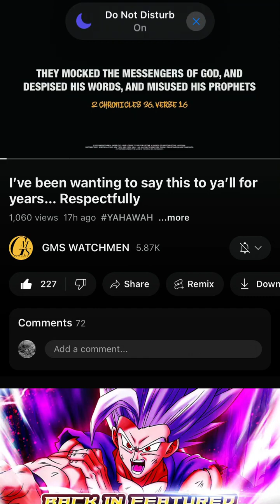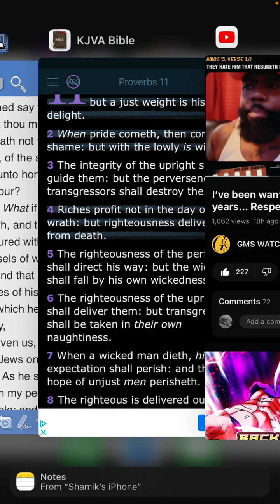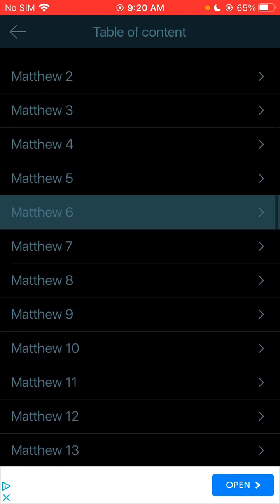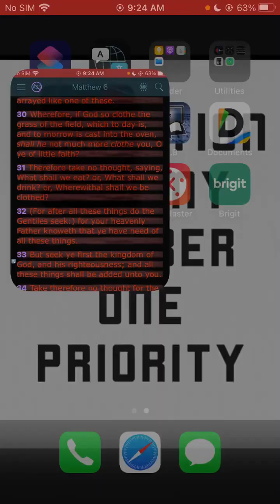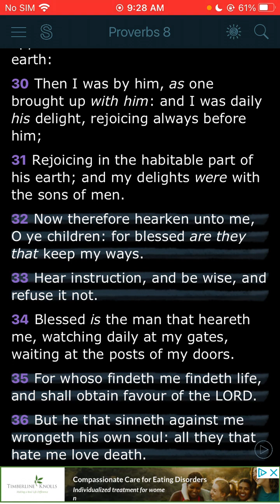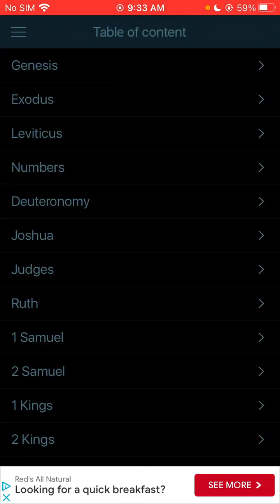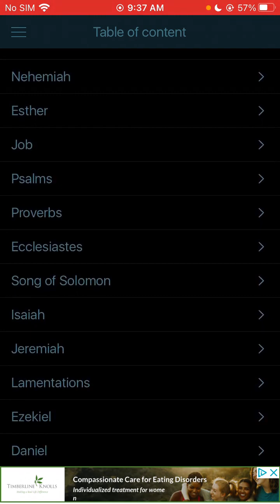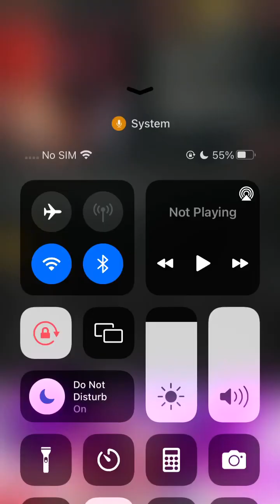Being all about this world will get you destroyed Jake